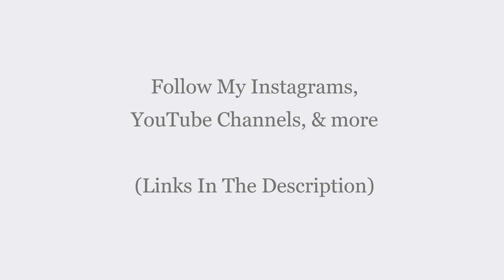Cookingwiththefrench - nice egg breakfast recipes #21 - cwtf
CookingWithTheFrench CEO:
Alfred Kalama AKGlobal :
Follow AKGlobal: